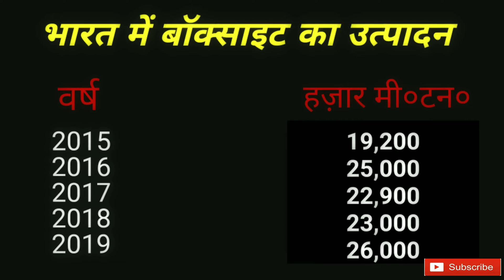भारत में बॉक्साइट का उत्पादन | Production Of Bauxite In India | Geography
बॉक्साइट (Bauxite) अल्युमिनियम का एक अयस्क है। यही विश्व में अलुमिनियम का मुख्य स्रोत है। इसमें गिब्साइट Al(OH)3, बोमाइट (boehmite γ-AlO(OH) तथा डायास्पोर (diaspore α-AlO(OH), तथा दो लोहे के आक्साइड गोथाइट (goethite) एवं हेमाटाइट और एनातेज (anatase TiO2) की अल्प मात्रा मिशिर्त होती है। बॉक्साइट भारत में उड़ीसा झारखंड बिहार (गया और मुंगेर) महाराष्ट्र राज्यस्थान और अन्ध प्रदेश में पाया जाता है!

Discription Source - Wikipedia